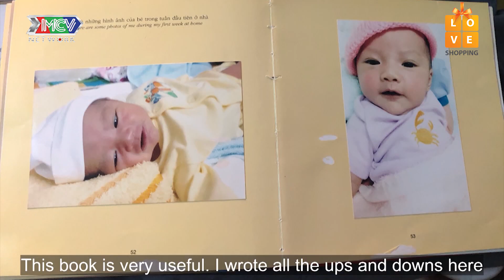Một lần chơi lớn mẹ bỉm chao đảo ôm bụng bầu MỘT MÌNH VƯỢT CAN- tự rạch tay để THOÁT XÁC vì trầm cảm